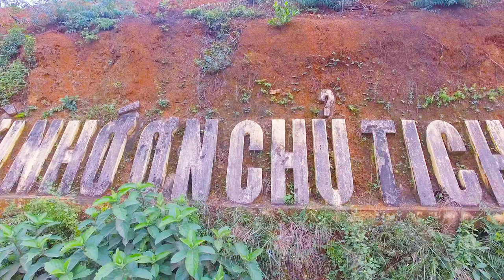Trở về Vĩnh Phúc hôm nay - Vũ Thắng Lợi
Trở về Vĩnh Phúc hôm nay
Sáng tác: NS. Trọng Bằng
Thể hiện: Vũ Thắng Lợi
Ca khúc nằm trong DVD Kỷ niệm 20 năm tái lập tỉnh Vĩnh Phúc